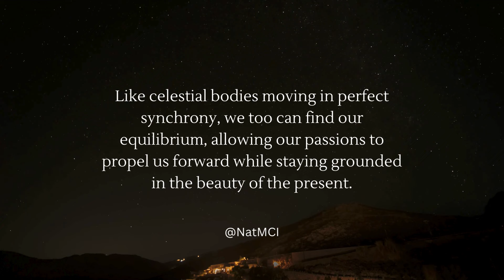Dreams and Realities